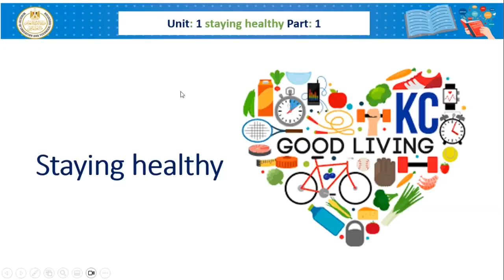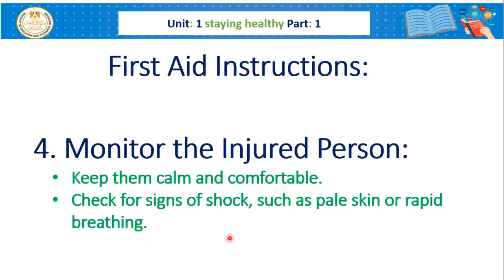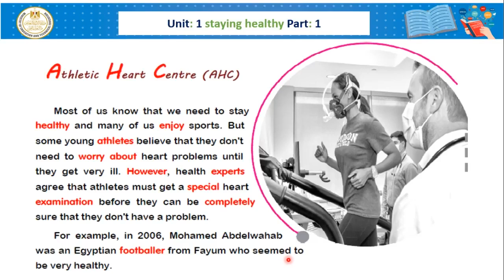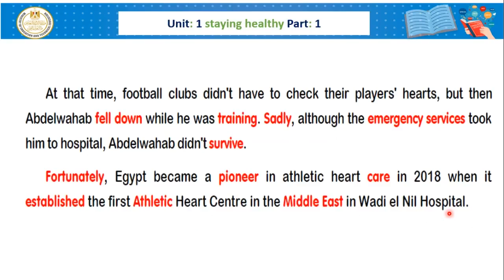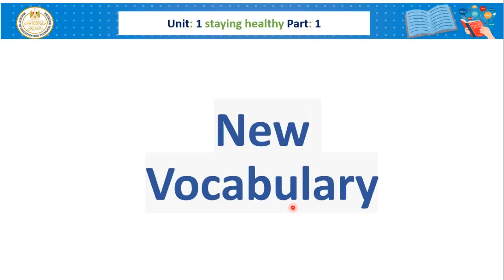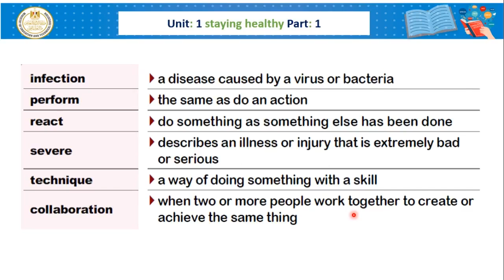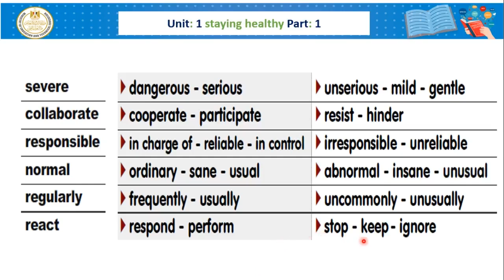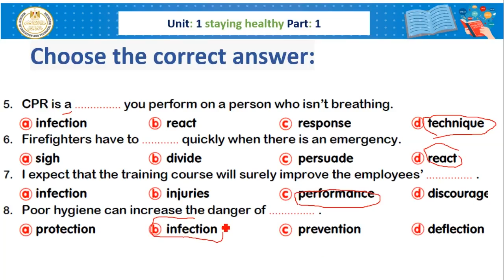لغة إنجليزية الصف الثانى الثانوى الحصة الأولى English O L Unit1 staying healthy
لغة إنجليزية الصف الثانى الثانوى   O L Unit1staying healthy الحصة الأولى  الفصل الدراسى الأول 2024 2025